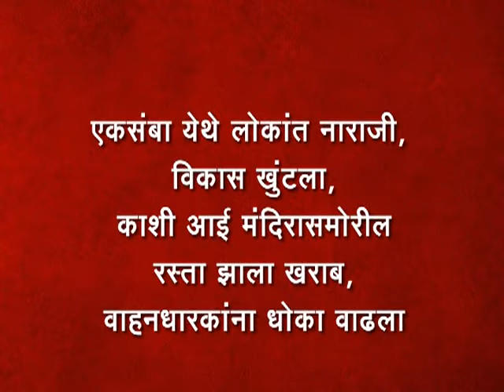8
एकसंबा येथे लोकांत नाराजी, विकास खुंटला, काशी आई मंदिरासमोरील रस्ता झाला खराब